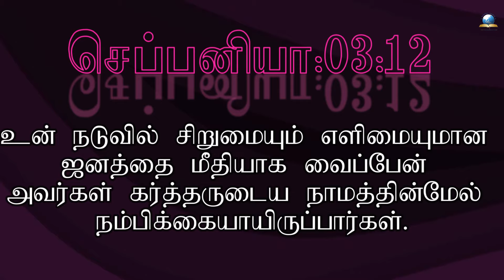இன்றைய வசனம் [24/06/2024] - Today Bible Verse - Tamil Bible Verse